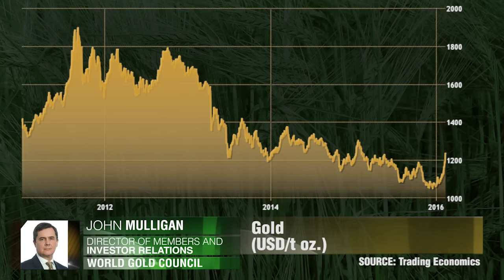黄金再次成为避险资产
投资者再次把目光投向了避险资产-黄金。约翰·穆里根，世界黄金协会。